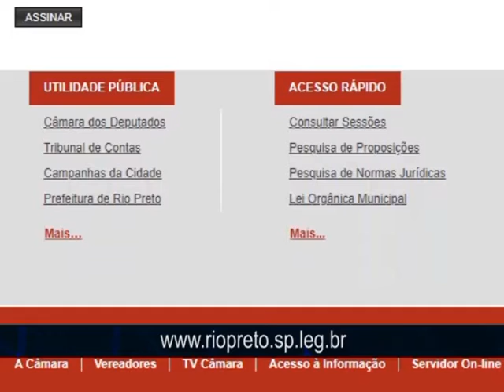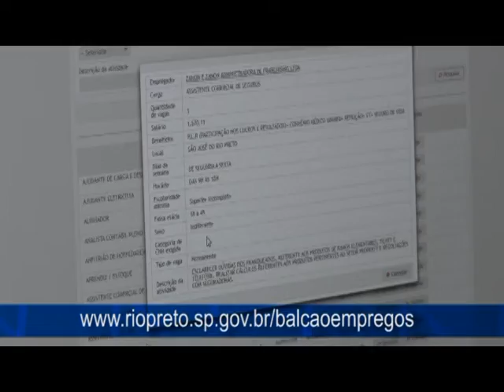Confira vagas de emprego para a segunda semana de junho